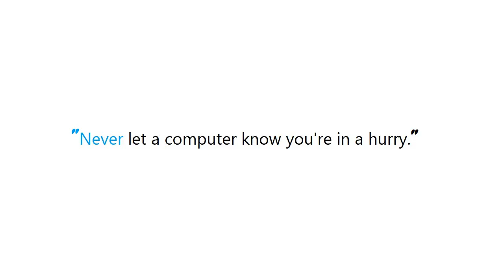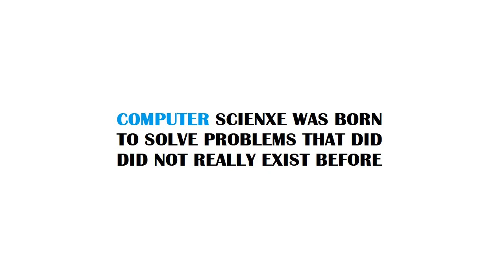PYTHON : Which is the recommended way to plot: matplotlib or pylab?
PYTHON:Whichistherecommendedwaytoplot:matplotliborpylab? PYTHON #: Which is the recommended way to plot: matplotlib or pylab?

Guide : [ PYTHON : Which is the recommended way to plot: matplotlib or pylab? ]